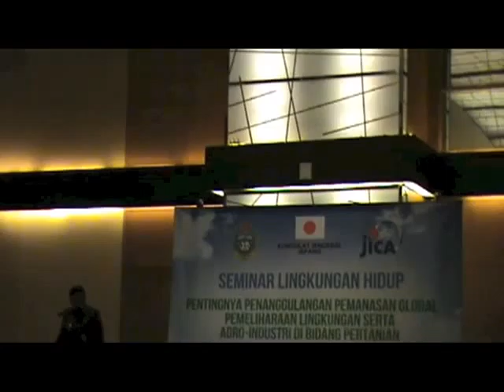20130821環境セミナー・挨拶3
this is opening speech from Deputy Governor of North Sumatra.